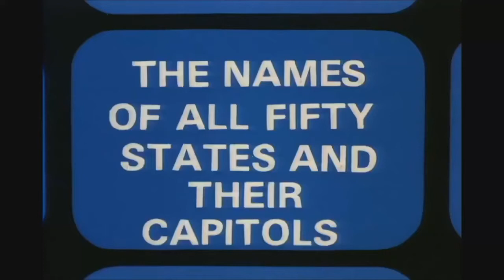Wakkos America but the states are from least to most populated